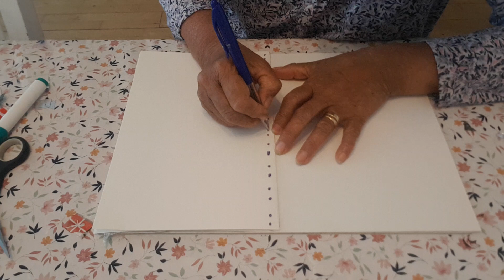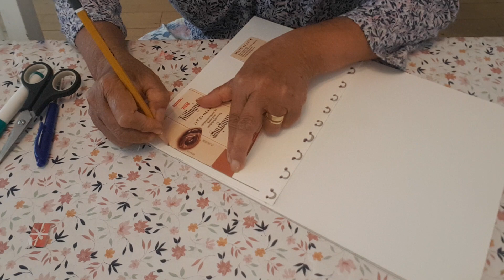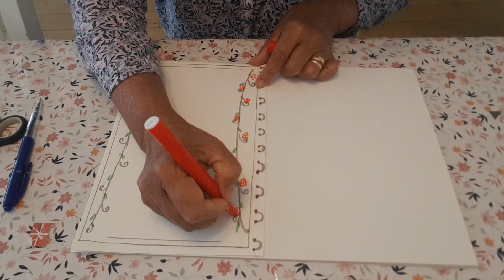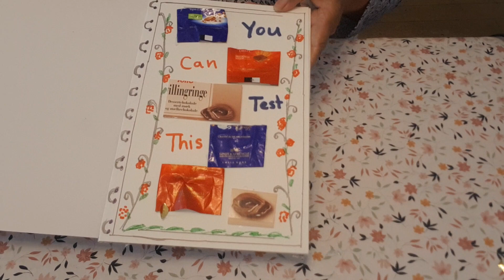Cover design for chocolate book: Chocolate paper, chocolate box, pencil, pen, colored marker